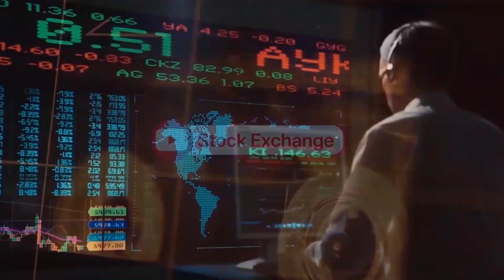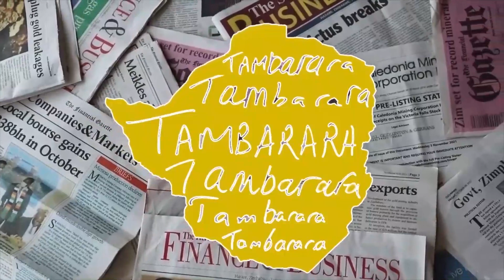Economist Eddie Cross: Interest rates of 200% will not curb current inflation